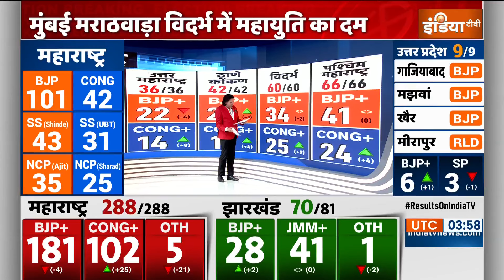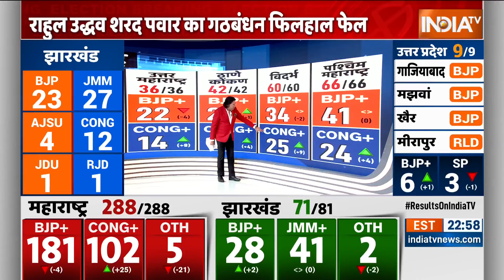Maharashtra Election Result: महायुती के 20 से ज्यादा उम्मीदवार 5000 वोटों के अंतर से आगे | Shiv Sena